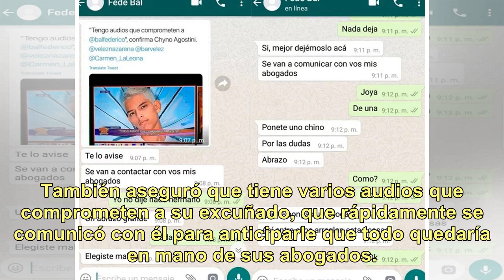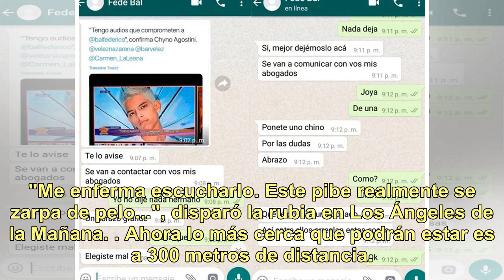El hijo de Nazarena Vélez mandó al frente a Fede Bal con nuevos mensajes y el escándalo llegaría ...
El hijo de Nazarena Vélez mandó al frente a Fede Bal con nuevos mensajes y el escándalo llegaría a Tribunales

Entre Fede Bal y Chyno Agostini está todo mal. Aunque ya pasaron tres años de la polémica separación del actor y Barbie Vélez, el joven músico no se olvida de todo lo que sufrió su hermana. Ayer deslizó que "es hora de contar todo lo que sabe del muchacho" y el hijo de Carmen Barbieri no se la dejó ...